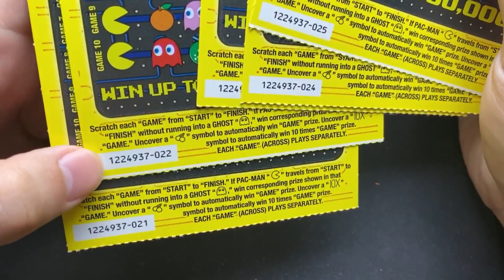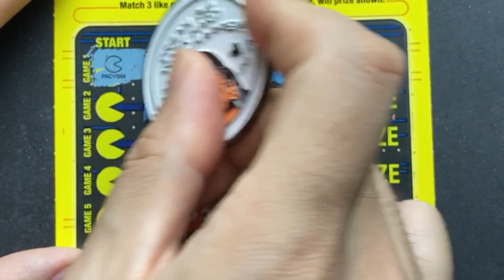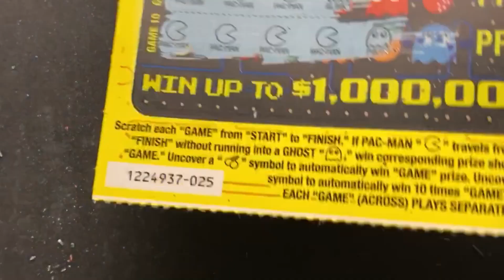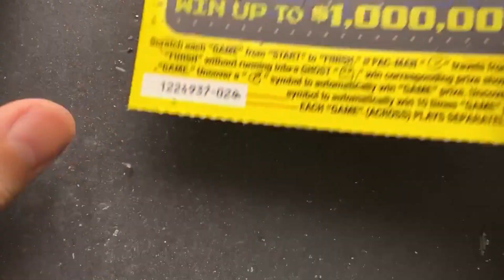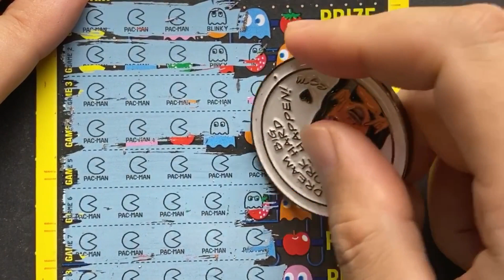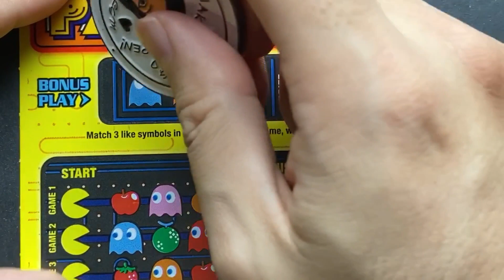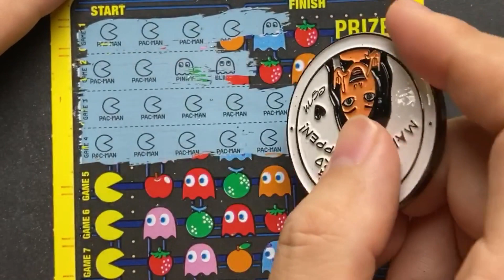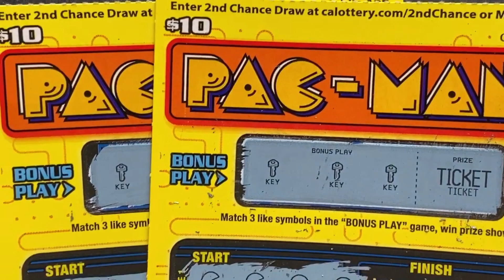Another PAC Man Session! Official Giveaway Announcement🎁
🚨Attention🚨
This channel does not promote gambling or encourage individuals to gamble.